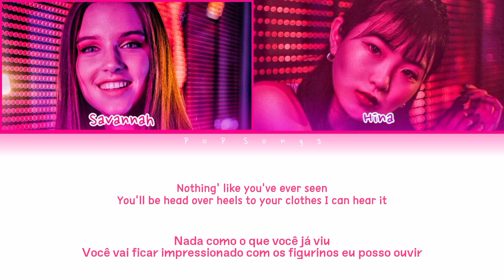Now United - "New Song" - Color Coded Lyrics (Preview The Musical) - Tradução